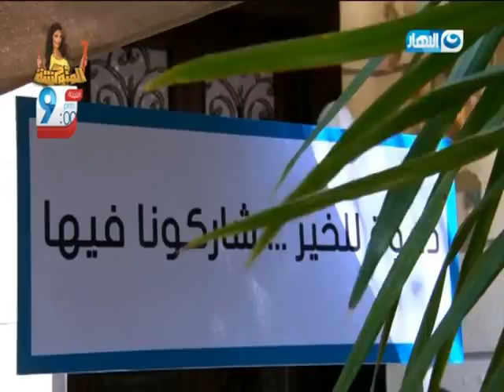دور مؤسسة الزهروان في دعم المرأة المعيلة